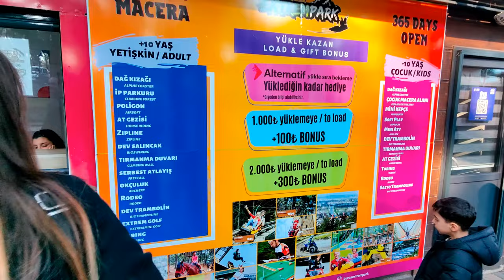Thrills and Spills: Conquering EXTREMPARK BURSA - Turkey's Ultimate Adventure Haven🌲🎢 VLOG Turkey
🌲 Get ready for an adrenaline-packed journey as we explore EXTREMPARK BURSA, Turkey's largest adventure complex nestled in the heart of nature! Join me for an action-packed day filled with excitement and breathtaking challenges.

🧗‍♂️ Embark on an exhilarating climbing adventure, conquer high ropes courses, and zip through the treetops on thrilling zip lines. EXTREMPARK BURSA is a haven for adventure seekers, offering an array of heart-pounding activities that will push your limits.

🚵‍♀️ Discover the beauty of Bursa's natural landscape while engaging in outdoor activities like mountain biking and hiking trails. This adventure complex seamlessly blends excitement with the tranquility of nature.

🏹 Test your archery skills, tackle obstacle courses, and enjoy family-friendly activities that make EXTREMPARK BURSA the perfect destination for adventurers of all ages.

🎥 Join me on this virtual tour of Turkey's ultimate adventure playground! Are you ready to unleash the adventurer in you? Let's dive into the excitement of EXTREMPARK BURSA! 🌍🇹🇷